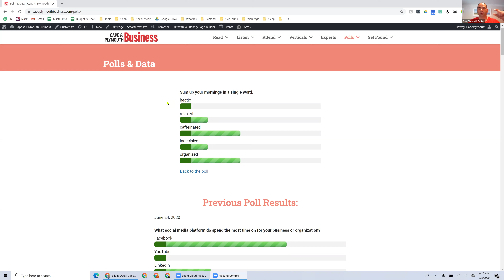July 8th poll Discussion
Don't miss this discussion on our poll question!

Sum up your mornings in a single word.